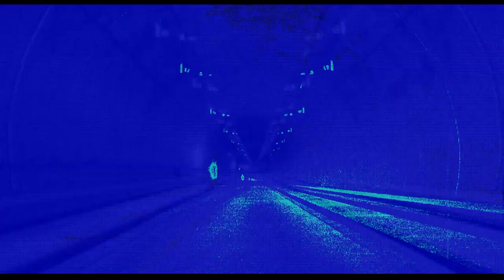Get It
Something I've been working on.